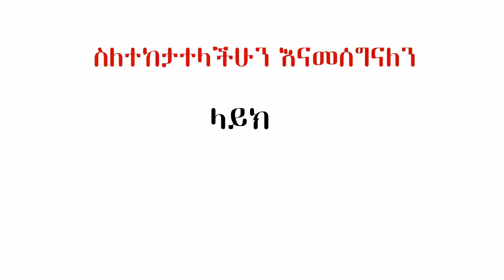እነአሜሪካ ለ9 ጊዜ ተሸነፉ እነራሽያ ጋሻ ሆኑ | ጆባይደን በኢትዮጵያ ጉዳይ አለቃ እንዳላቸው ተናገሩ | Ethiopia | Semonigna news